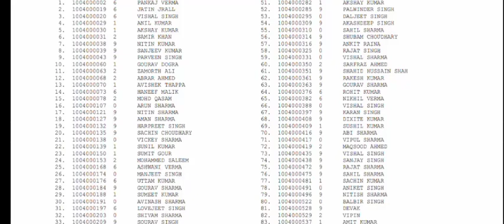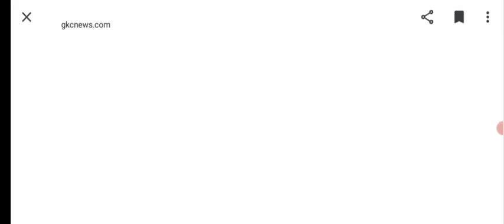SSC MTS Result 2023 || MTS Result 2023 Kab Aayega || SSC MTS Result Date 2023